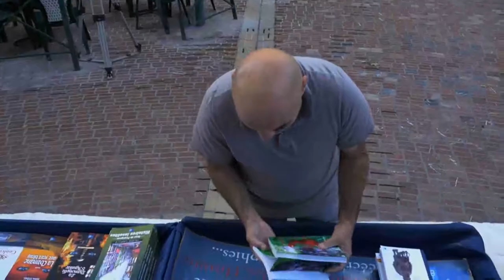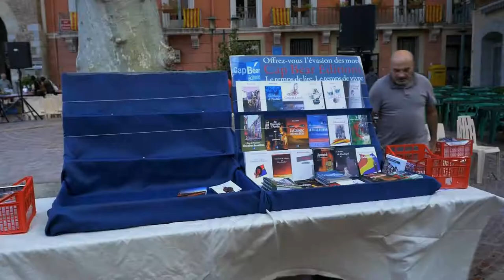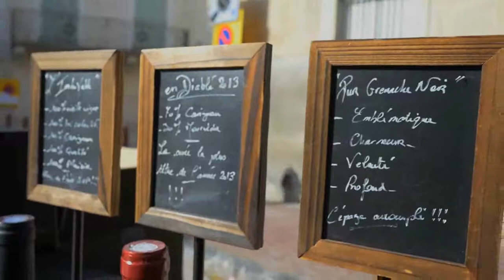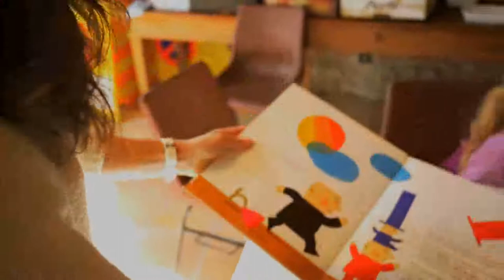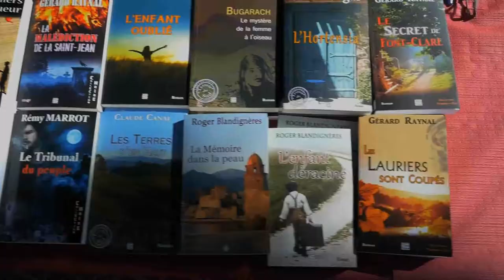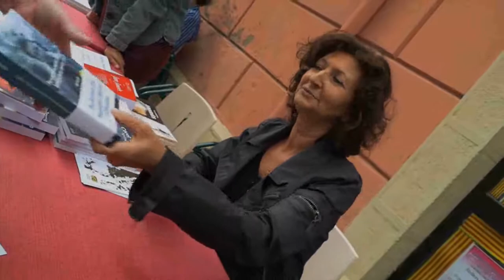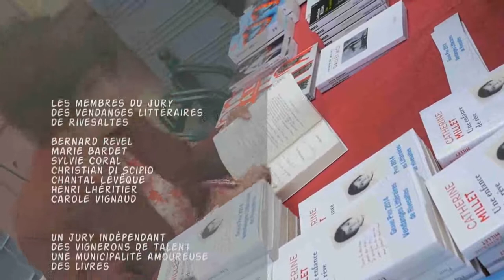LITTÉRATURE : Vendanges littéraires de Rivesaltes 2014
Les lectures du jury des Vendanges littéraires de Rivesaltes (Bernard Revel, Marie Bardet, Sylvie Coral, Christian Di Scipio, Chantal Lévêque, Henri Lhéritier, Carole Vignaud). Chaque année en octobre, le public a rendez-vous avec les lauréats sous le platane. Les Vendanges littéraires 2014 ont reçu les 4 et 5 octobre derniers Catherine Millet (prix des Vendanges littéraires), Jaume Cabré (prix Jean Morer), Gil Graff (prix Vendémiaire) et Frédéric Martin (prix Coup de foudre).